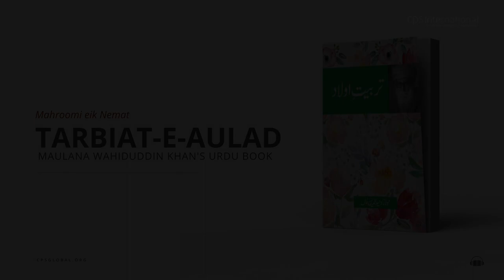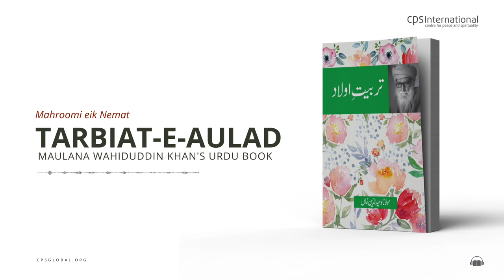Mahroomi eik Nemat | Tarbiat-E-Aulad: Book by Maulana Wahiduddin Khan